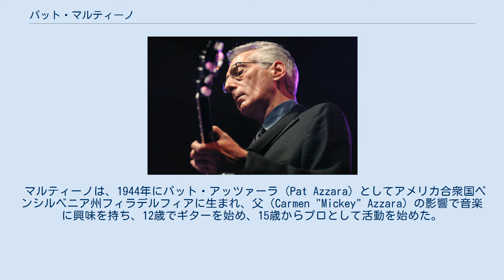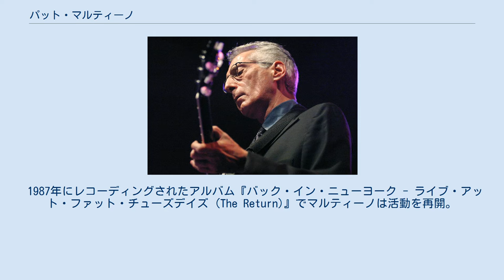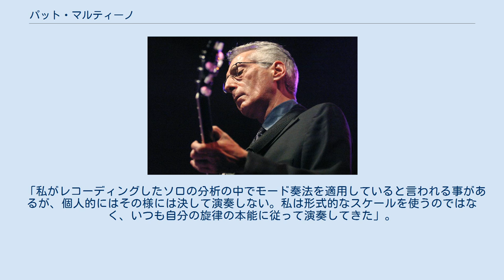パット・マルティーノ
パット・マルティーノ（Pat Martino、1944年8月25日 - ）は、アメリカ合衆国のジャズギタリスト、作曲家である。
 ジャズの中でも特に、ポスト・バップ、フュージョン、メインストリーム・ジャズ、ソウル・ジャズ、ハード・バップ等のジャンルで活動している。
 マルティーノは、1944年にパット・アッツァーラ（Pat Azzara）としてアメリカ合衆国ペンシルベニア州フィラデルフィアに生まれ、父（Carmen "Mickey" Azzara）の影響で音楽に興味を持ち、12歳でギターを始め、15歳からプロとして活動を始めた。
初期の活動やレコーディングには ウィリス・ジャクソン（サックス）やエリック・クロス（サックス）、ほか多くのジャズ・オルガン奏者（ジャック・マクダフ等）との共演がある。
 マルティーノは1976年に脳動静脈奇形（AVM）による致命的な脳動脈瘤で倒れ、1980年に手術を受けた結果、ギターとこれまでの音楽的キャリアの記憶を無くしてしまった。
 その後、親族の支えやコンピュータによる補助、さらには彼自身のこれまでのレコーディングを聞くことで、以前の記憶を回復することができたと語っている。
 その後、インタビューで記憶が回復する経緯の真相を語っている。
 1987年にレコーディングされたアルバム『バック・イン・ニューヨーク - ライブ・アット・ファット・チューズデイズ (The Return)』でマルティーノは活動を再開。
 2004年には『ダウン・ビート』誌の「Guitar Player of the Year」を獲得、2007年にはワールド・ツアーを実施した。
 マルティーノの即興理論である「マイナー・コンバージョン」はマイナー調の曲のためだけのものと間違われる事がある。
実際にマイナーコードやスケールが関係するコード進行の概念が含まれているものの、理論上正しいかどうかで特定の音を正当化するのではなく、よりフレットボードの構成に基づいて考えられた理論である。
実際、彼のソロには、コード進行上で考えられる特定のIIm7の和音以外の音が含まれており、それらは彼の本や教材ビデオの中でも確認出来る。
音楽を作成するために使用するというよりむしろ、彼の演奏を説明するための方法としてシステムを理論として定式化した、と彼の掲示板では述べられている。
 また、マルティーノは次の様にも語っている。
 「私がレコーディングしたソロの分析の中でモード奏法を適用していると言われる事があるが、個人的にはその様には決して演奏しない。私は形式的なスケールを使うのではなく、いつも自分の旋律の本能に従って演奏してきた」。